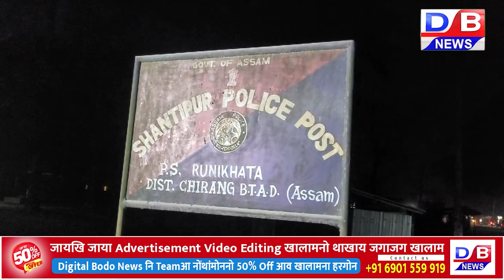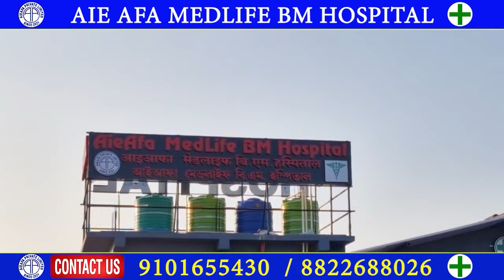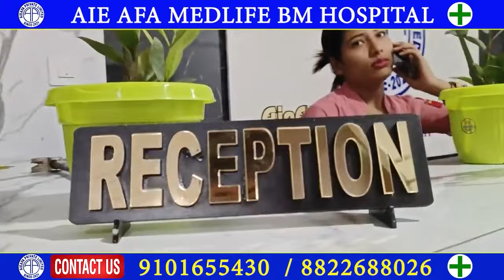गामिनि गोबां रायजो- राजाफोरा लोब-लोब सान्थिफुर आवट पस्टाव दुंहाव थासारिखौ नुनो मोनो।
थांनाय बावैसो सान सिगां रुणिखाथा फरेस्ट रेन्जनि रेनजारजों लोगोसे बिथांनि हान्जा आरो अदालगुरिनि सोनाब साखाथियाव थानाय गोदान गामिनि राज्यो-राजाफोरनि गेजेराव नारा-नाथा जाथाय जानायनि दायाव दिनै फलिसा जिथेन दैमारि मुंनि सासे सुबुंखौ हमना लाखिनायखौ सान्थिफुर पलिस पस्टाव हगारनांगौ होनना दाबि खालामफैयो लोब-लोब रायजो-राजाफोरा।digitalbodonews